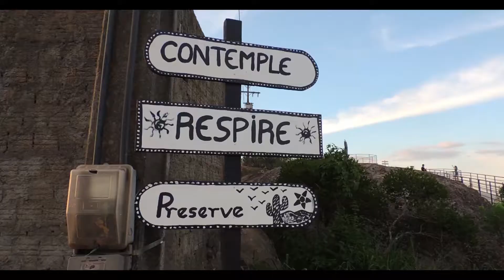Zé Marques & Cidinha Guedes - Figura viva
Gravado por Kleber Gomes - Megastudio Audio e Video
Triunfo Pe - Pico do Papagaio
Ficha:
Bateria - Murilo
Baixo - João do Baixo
Guitarra - Zé Marques
Teclados - Kleber Gomes
Sanfona - Silvio Ferraz
Vs - Kleber Gomes
Vocais - Cidinha Guedes e Kleber Gomes